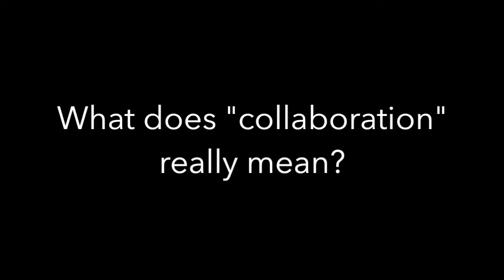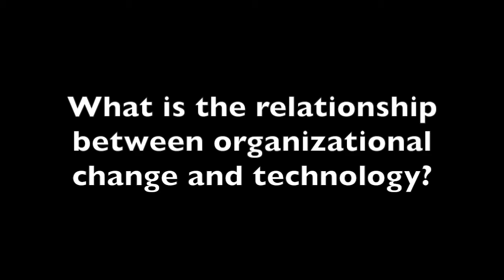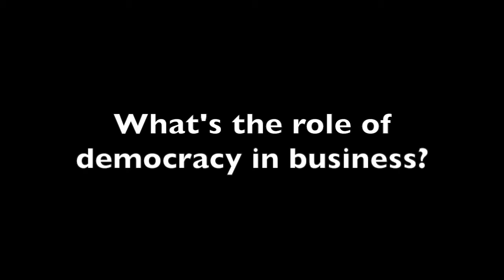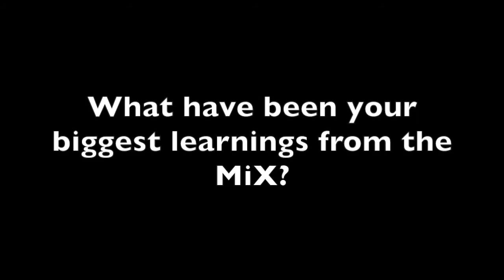The Future of Business is Mavericks, Heretics, and Activists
Polly LaBarre, cofounder of the Management Innovation Exchange, former CNN business correspondent and senior editor of Fast Company magazine, talks to Loomio about collaboration, democracy, technology, and the need for a new paradigm based on trust and freedom.